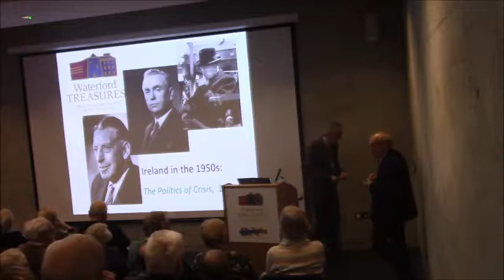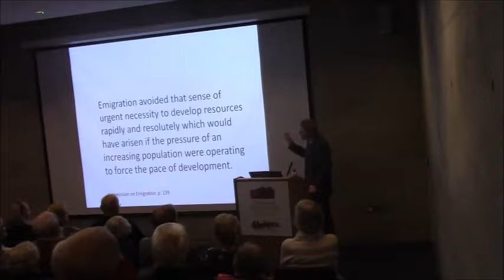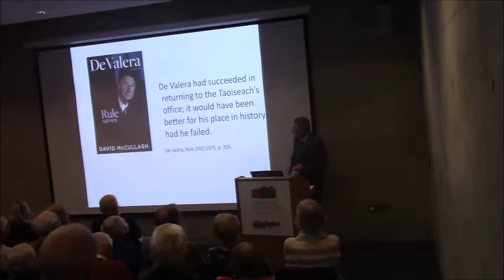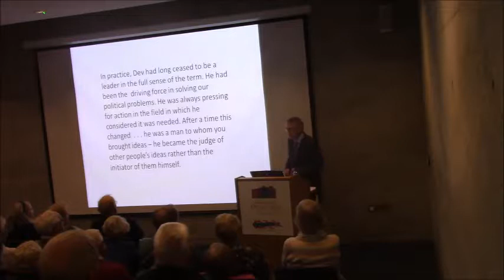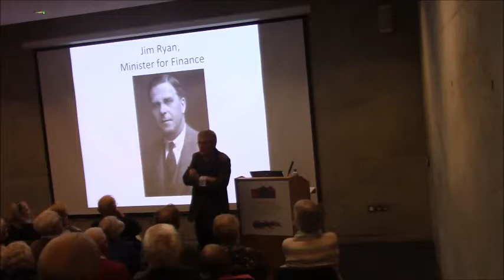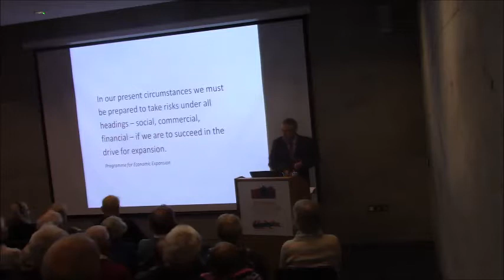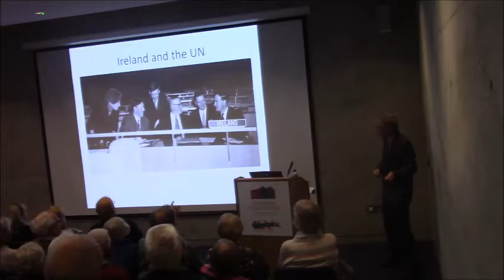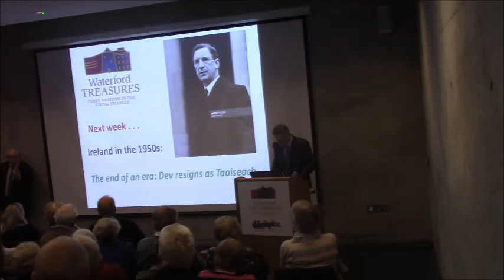Eugene Broderick Talk (Talk 2 of 3) Waterford Museum on Ireland 1950s Politics 16 -10-19